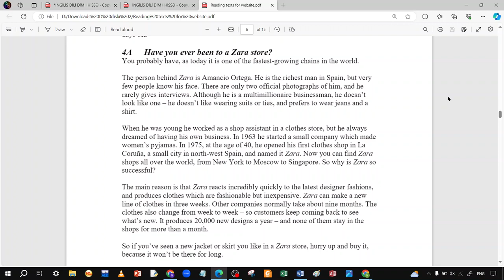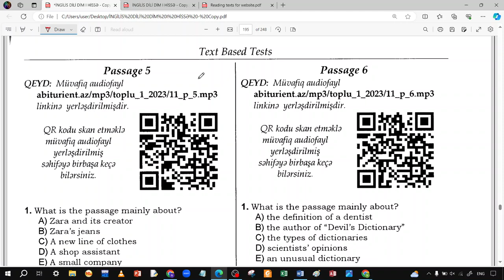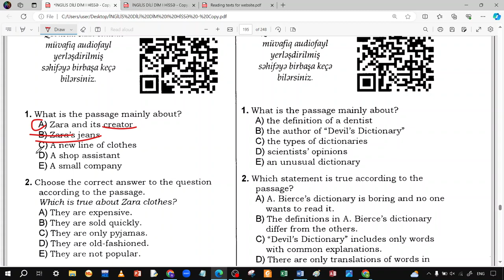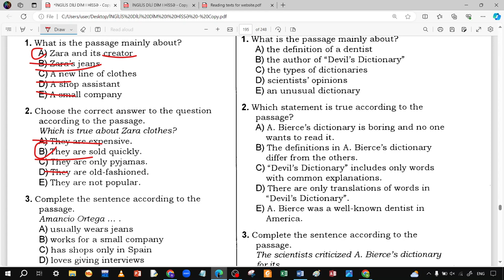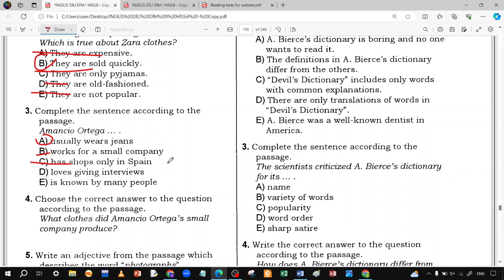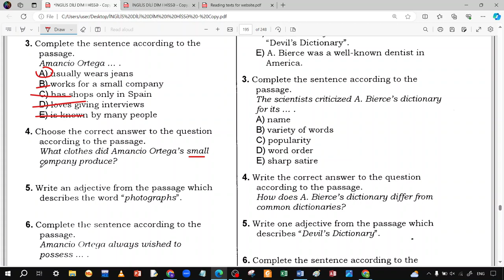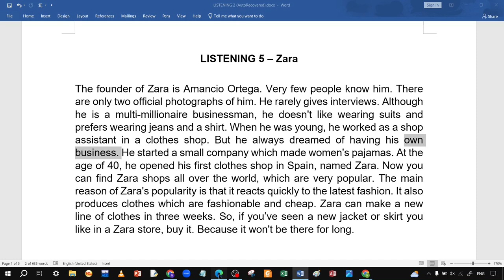DİM 1-Cİ HİSSƏ YENİ TEST TOPLUSU 2023 İNGİLİS DİLİ | LISTENING Passage 5 | 11-ci sinif | Zara